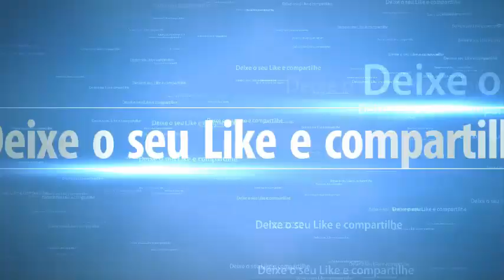RESPONDENDO A PERGUNTA: TEM COMO RECUPERAR A CNH CASSADA? SAIBA O QUE FAZER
Este vídeo mostra:
Imagens: Internet.
Música by: Yakov Golman (free)